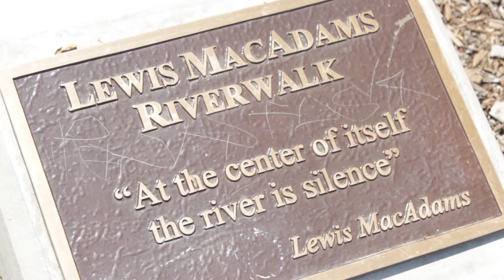Vlog 1: River Story